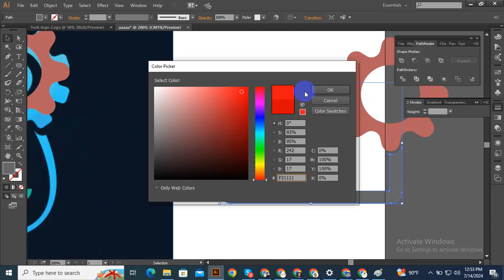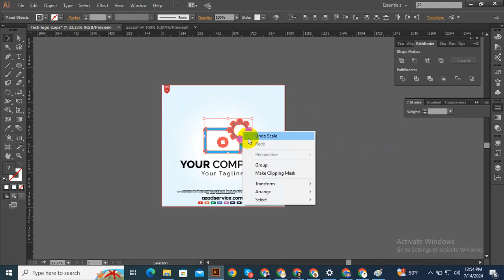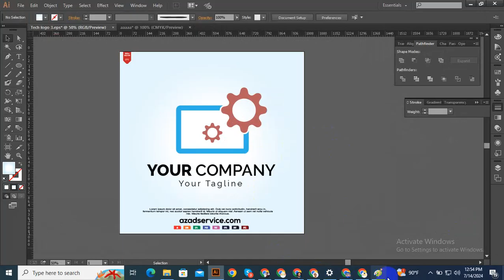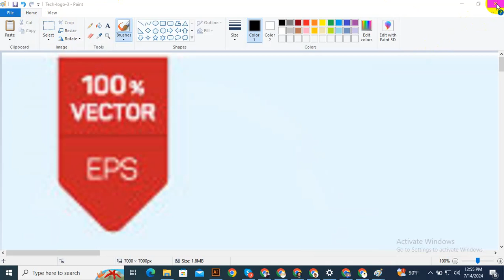freepik logo design